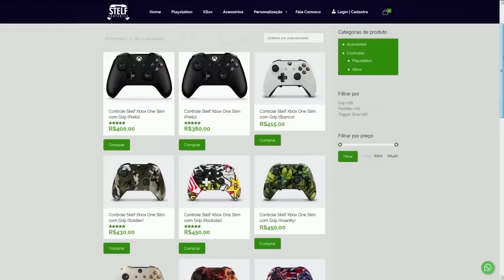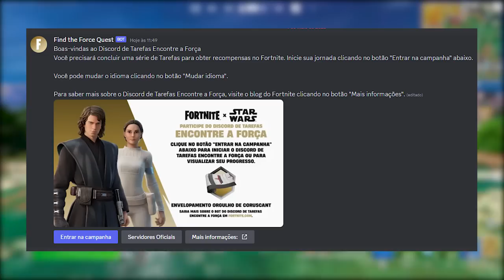ONE PIECE NO FORTNITE? Temporada 3 Tropical, Anime...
Fala gurizada, nesse vídeo comento sobre temporada 3 do Fortnite, One Piece chegando e mais. Espero que gostem :)

Programa para editar: Adobe Premiere